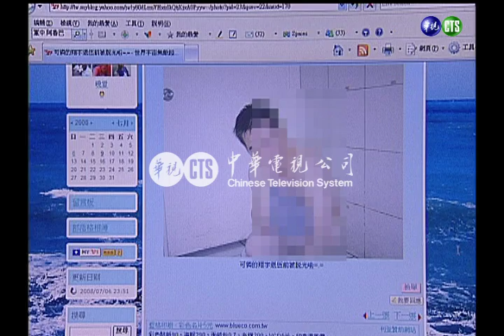【歷史上的今天】2008.07.09_1900部落格關禁閉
阿兵哥殘忍虐狗，看得出來場景就是某處軍營的晒衣場。更誇張的還有這些照片，大夥集體阿魯巴，甚至玩過火，連褲子都脫了。軍中生活點滴，阿兵哥架設個人部落格，全部PO上網。經媒體曝光，導至軍方顏面盡失，傳出軍方通令各單位，只要發現官兵私自架設部落格，一律關禁閉處分。